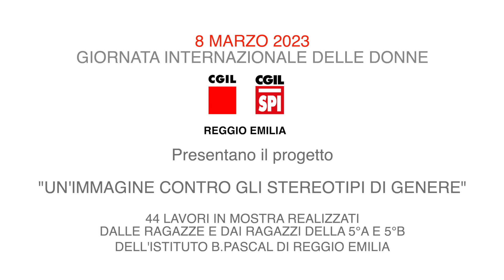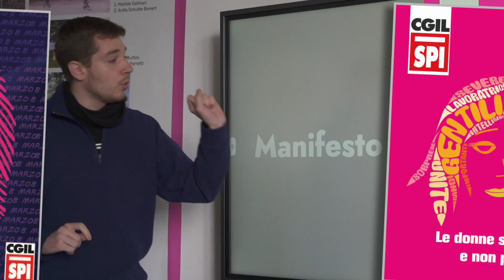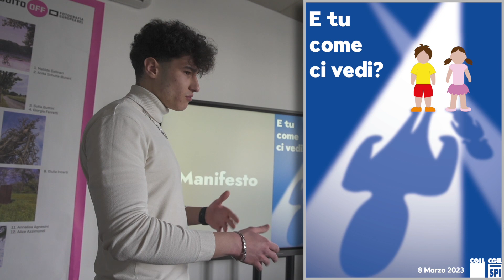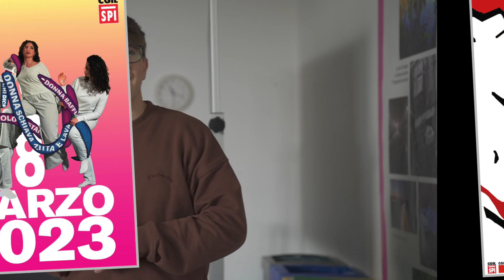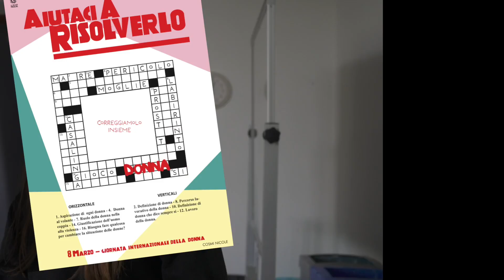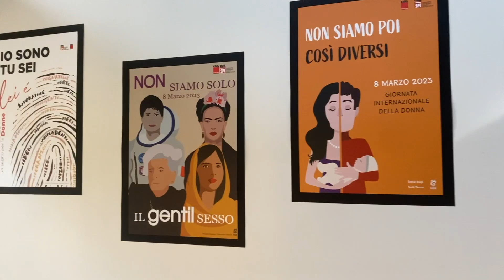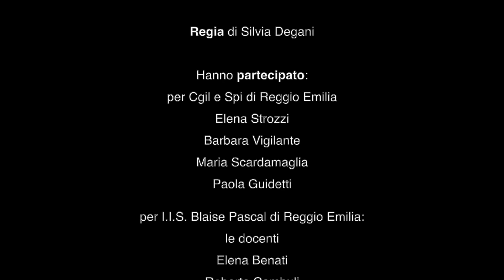8 marzo 2023 - Giornata internazionale della Donna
In occasione dell'8 marzo, giornata internazionale della donna, le studentesse e gli studenti delle classi 5^A e 5^B dell’indirizzo Grafica sono stati invitati a realizzare un manifesto per la campagna di sensibilizzazione sul tema degli stereotipi e la discriminazione nei confronti delle donne. Il progetto è stato occasione per informarsi e approfondire un tema sempre attuale, quanto paradossalmente poco dibattuto.